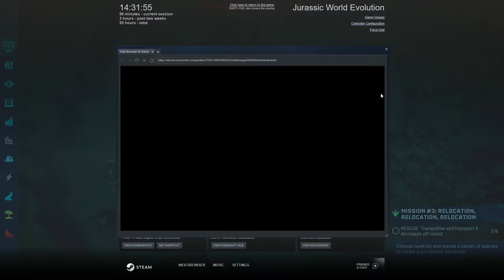MT SIBO EXPLODES - EXECUTIVE TREATMENT| Jurassic world Evolution Claire's sanctuary | Ep4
With the last of the dinosaurs cured we manage to get a few select non annoying ones off the island before it completely explodes.

Oh and psst... If you join the notification squad by hitting the bell then you're a part of my special forces.. don't tell anyone as it's a secret... a very bad secret.